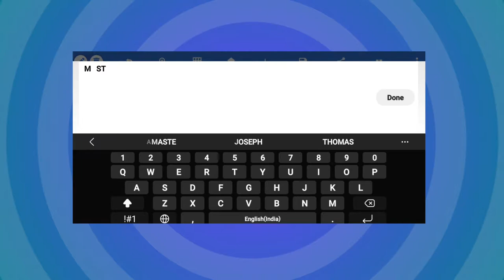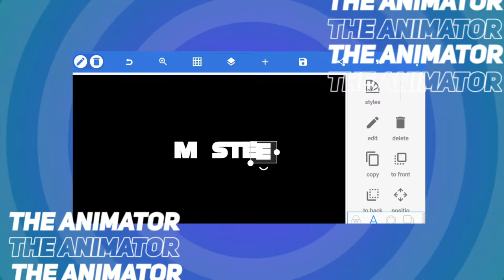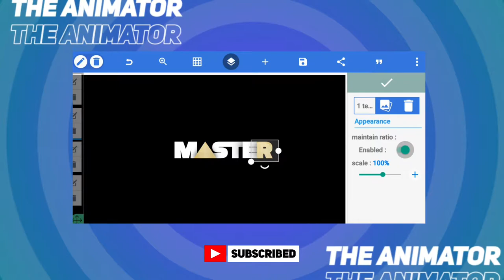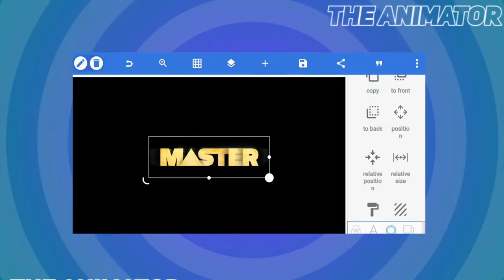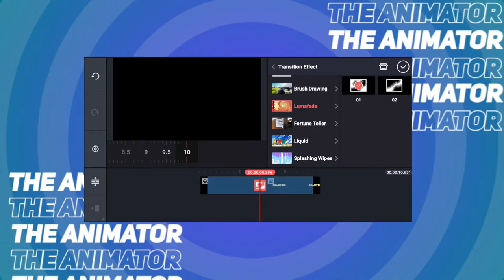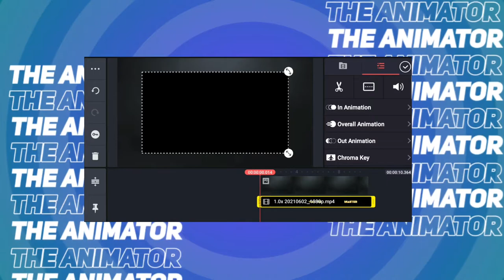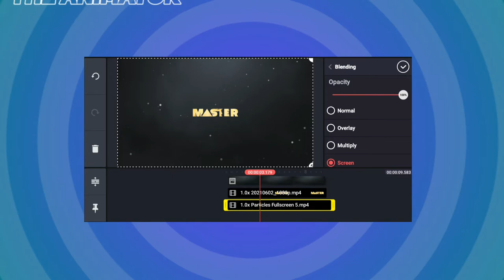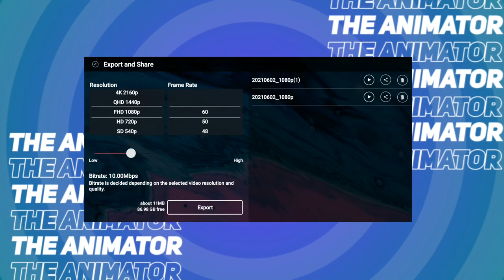MASTER MOVIE TITLE RECREATING || IN KINEMASTER || PIXELLAB || THE ANIMATOR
Hi Guys,
I upload Motion Graphics Tutorials, Regularly To Watch That Tutorials,

Bye Bye 👋...